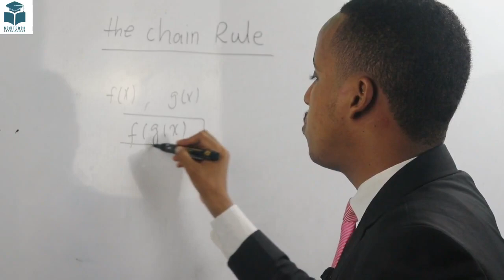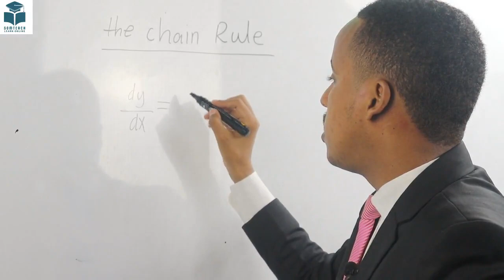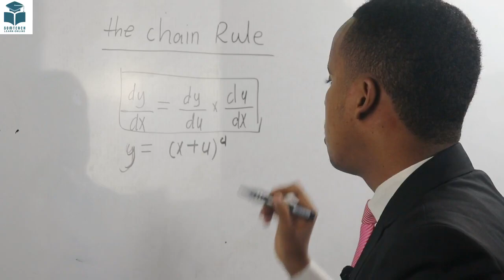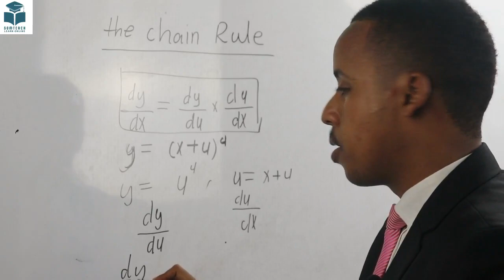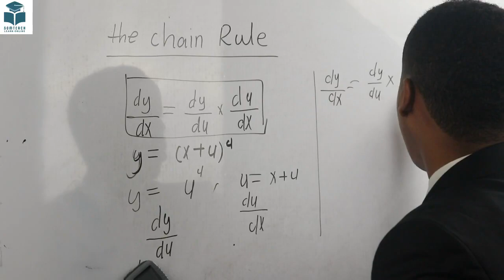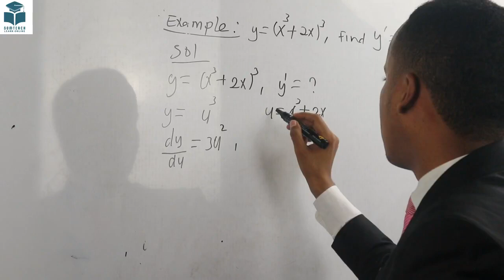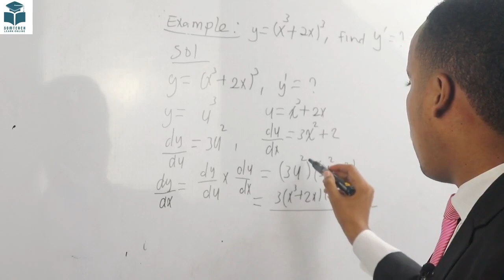Math Form Four Chapter 6 chain rule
ku soo dhowada xisaab  Form Four  waa qeyb kale oo ka mid ah chapter 6